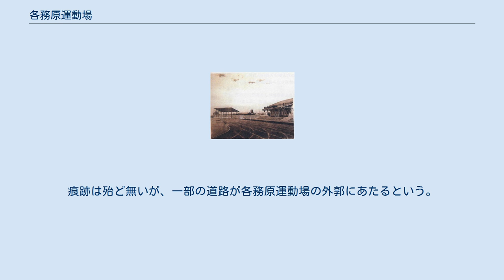各務原運動場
各務原運動場 各務原運動場（かかみがはらうんどうじょう）は、現在の岐阜県各務原市に存在した野球場。
各務原球場という場合もある。
各務原鉄道（現在の名鉄各務原線）が設置した。
 初代と2代目が存在した。
ここでは初代（各務原球場）、2代目（各務原運動場）の両方とも記述する。
 各務原鉄道が1927年（昭和2年）11月3日に開場した野球場。
岐阜県で最初の公式野球場といわれている。
規模などは不明であるが、簡単なバックネットと若干の設備という簡素な野球場であった。
 所在地は稲葉郡鵜沼村（現在の各務原市鵜沼各務原町付近）、苧ヶ瀬駅の東、約100m付近という。
後に隣接して各務原競馬場が設置されている。
 主に岐阜県の中等学校野球、同志社大学などの大学野球チームにより試合が行なわれたという。
 1933年（昭和8年）、各務原運動場の開設により閉鎖される。
 1952年（昭和27年）頃の各務原運動場付近。
中央が各務原運動場。
 岐阜県は岐阜中学校や岐阜市立商業学校によって野球の人気が高まってきた。
従来の各務原球場では手狭となってきたため、1933年（昭和8年）6月、稲葉郡那加村に新設した野球場。
土地は、那加村から無償貸与された一聯隊前駅付近の村有地（現在の各務原市那加大門町、那加楠町付近）である。
 各務原運動場という名のとおり、野球場というよりも総合運動場で、グラウンドはトラックその他の陸上競技ができる設備をもっていた。
岐阜県下の中等学校野球大会、神宮競技大会東海予選、東海陸上競技選手権大会などが開催されたという。
 野球場としては左翼121m、中堅112.8m、左翼82.3mという歪な形であったという（両翼100m、中堅120mの説もある）。
外野スタンドは無く、内野席のみで収容人数は6,000人程度という。
 プロ野球の公式戦は1948年（昭和23年）に以下の2試合が行われた。
 現在は住宅地になっている。
痕跡は殆ど無いが、一部の道路が各務原運動場の外郭にあたるという。
 ^ 1960年（昭和35年）に各務原飛行場駅に改称。
2005年（平成17年）に各務原市役所前駅に改称。